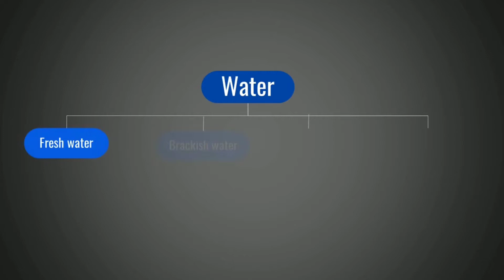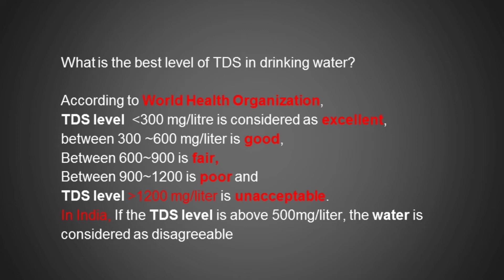why should you measure TDS TOTAL DISSOLVED SUBSTANCES WATER RO PHARMACEUTICALCONCEPT [2025]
why should you measure TDS TOTAL DISSOLVED SUBSTANCES IN WATER RO WATER
PHARMACEUTICAL CONCEPT

Water's is considered a “universal solvent” because of its ability to dissolve and absorb molecules from various substances. The amount of dissolved particles in a particular volume of water is called the total dissolved solids (TDS) level. A total dissolved solid TDS is a measure of the combined total of organic and inorganic substances contained in a liquid. This includes anything present in water other than the pure H20 molecules. These solids are primarily minerals, salts and organic matter that can be a general indicator of water quality. Elevated levels of TDS, while not necessarily bad for your, can give water a bitter, salty, or brackish taste.

Calcium and magnesium, two minerals commonly found in TDS, can cause water hardness, scale formation, and staining.
However, readings above 500 ppm require further investigation for toxic particles such as heavy metals, and readings of 1000 ppm are completely unsafe for human consumption. Is low TDS water harmful? TDS water readings of 0 TDS are not bad for your health. Low TDS means you have high-quality water. But low TDS may cause your water to have a flat taste. Rainwater is naturally devoid of TDS due to evaporation. Levels between 300 ~ 500 are the best TDS levels for drinking water

Description
Hi friends,
A gateway to all learners.The channel PHARMACEUTICAL CONCEPT is about the Pharmaceutical,l Neutraceutical industry, Pharmaceutical education, knowledge, and Career Opportunities  (informatory ,leducational channel for all around the globe.

Target viewers Pharmaceuticals professionals working in
🌟 Quality Control
🌟Quality Assurance
🌟Production
🌟Packing &
🌟Regulatory Affairs
🌟Patents (IPR)

I have more than 18Years of experience in pharmaceutical R&D manufacturing. I make these videos  to share the knowledge